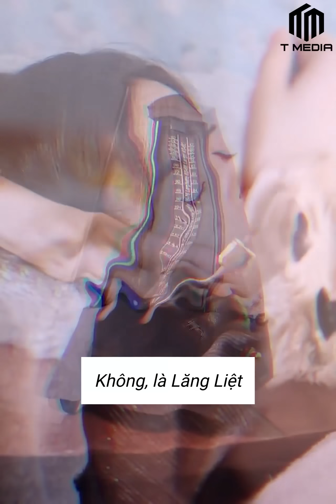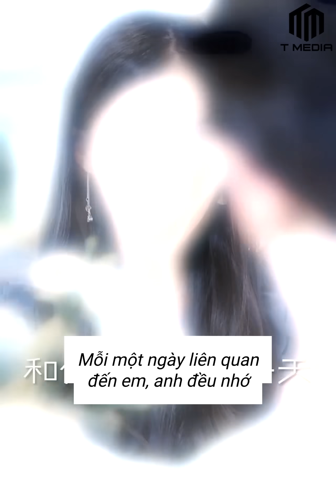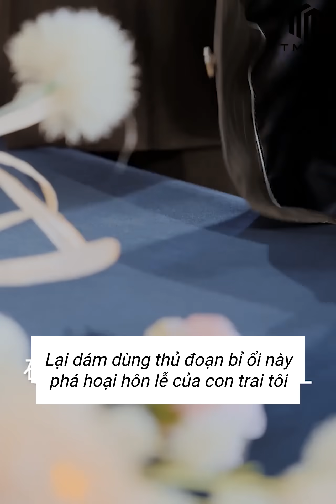Hôn Cô Vợ Nhỏ Đến Nghiện - Phần 2 - Tập 4 ( Tập Cuối ) | Phim Ngôn Tình Hay Nhất 2022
© Copyright by T-Media Ngôn Tình